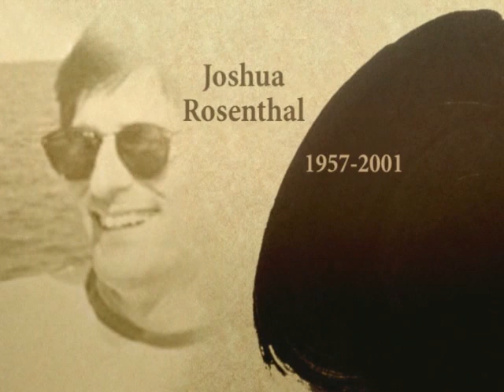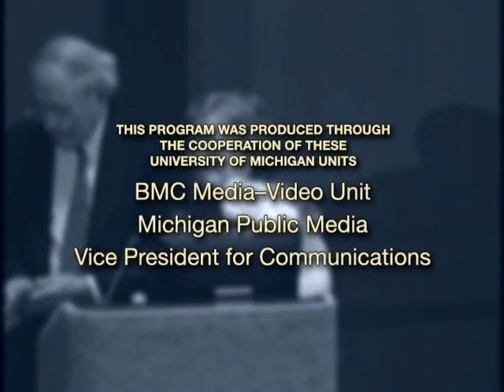Carl Levin: New Directions in National Security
Sen. Carl Levin, (D-Mich.) discusses "New Directions in National Security" at the 2005-06 Josh Rosenthal Education Fund Lecture. September, 2005.